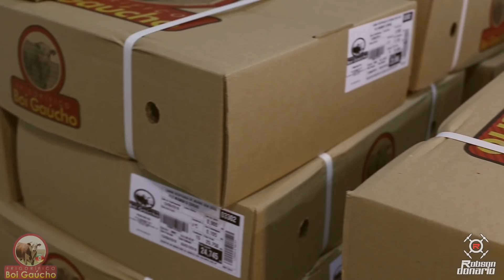Conheça o trabalho do Frigorífico Boi Gaúcho por dentro - Venâncio Aires Brasil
Conheca o Frigorífico por dentro, sua planta vista de cima, o boi no campo e no transporte até o abate e embalamento da carne pronta para a venda.
30/06/18 Imagens aéreas minhas, Robson Donario (Facebook) e Captação e edição Tainara Schmits.